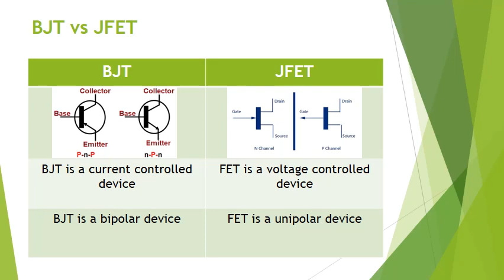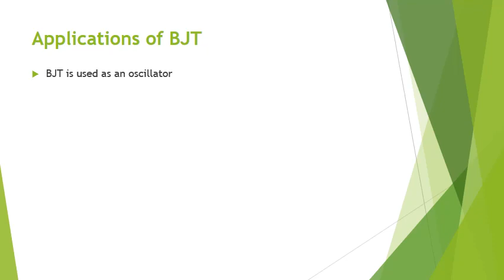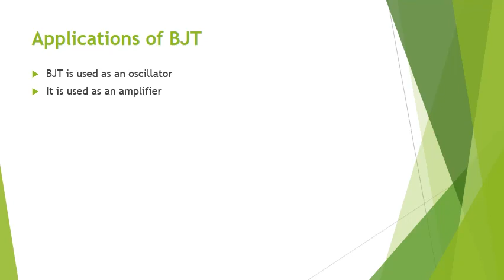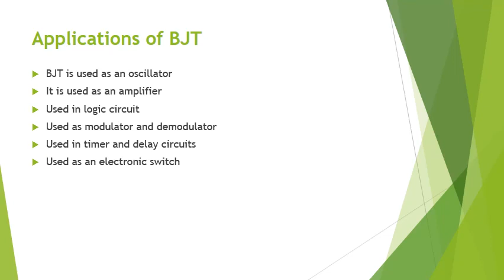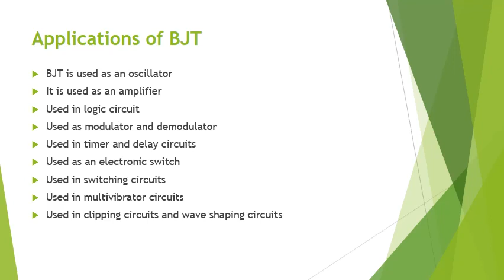PE Lecture 6 BJT vs FET